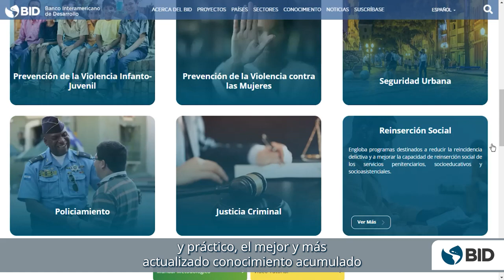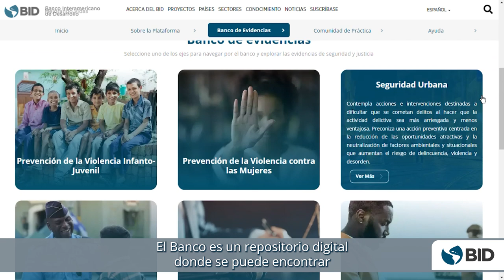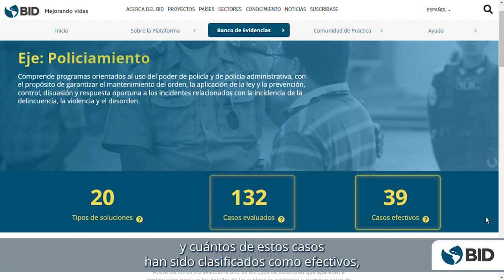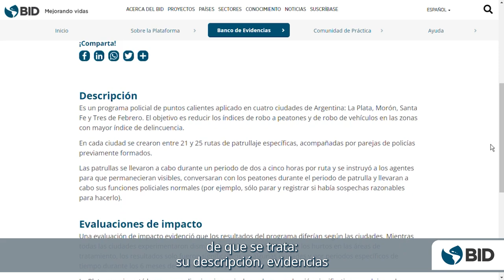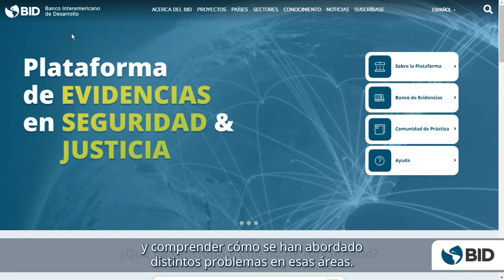Plataforma de Evidencias | Manual de navegación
Vea el video para aprender a navegar y aprovechar al máximo la Plataforma de Evidencias en Seguridad y Justicia